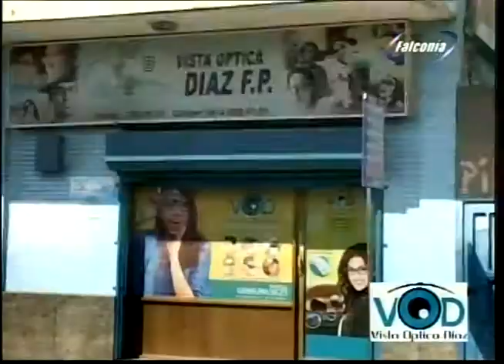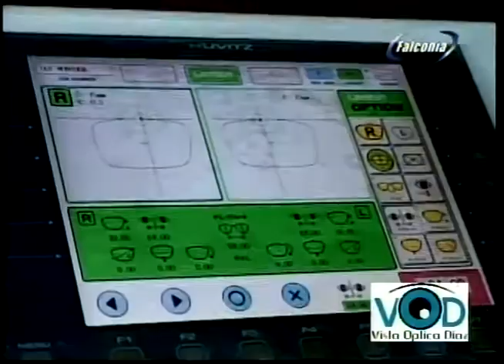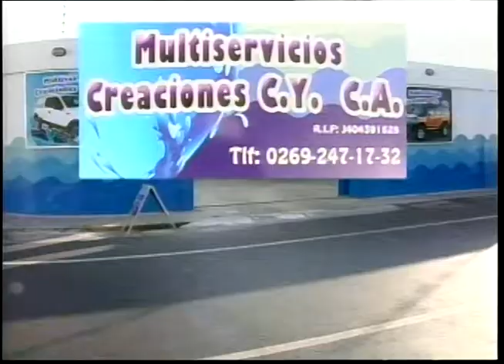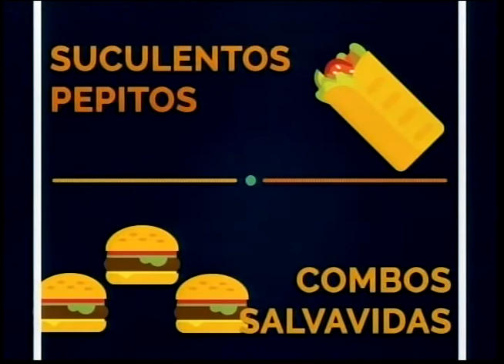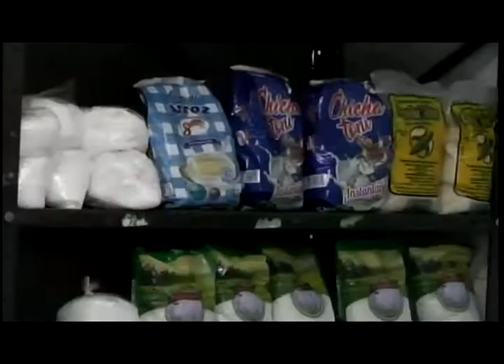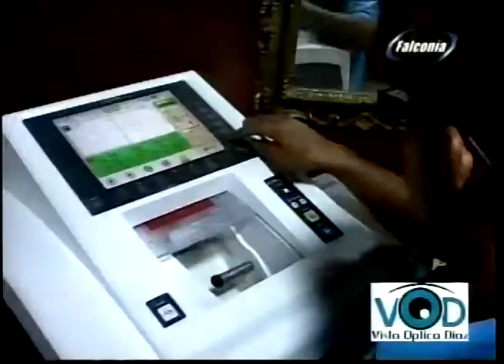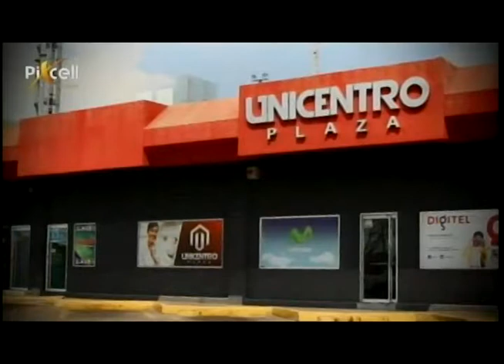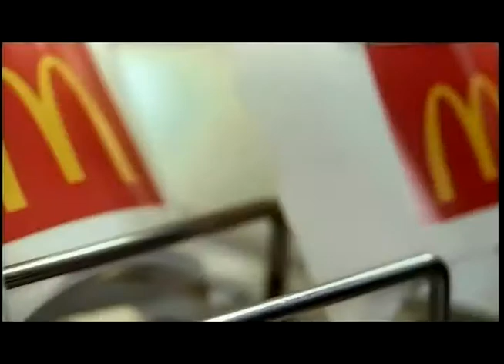DESAYUNO DE NOTICIAS 25 06 2019